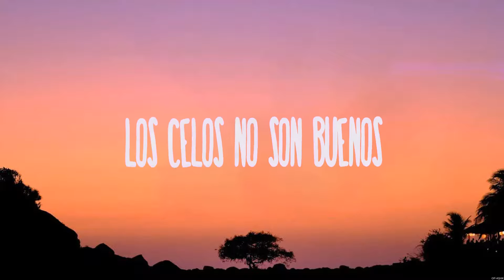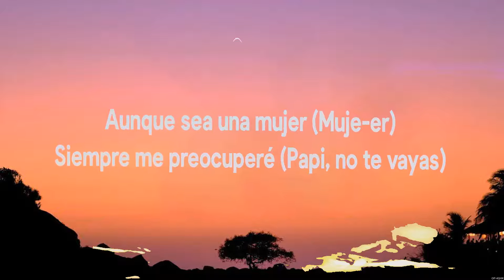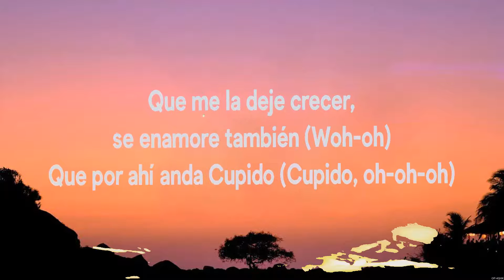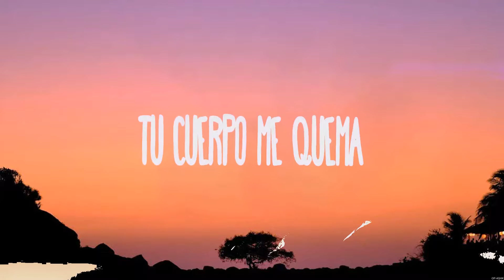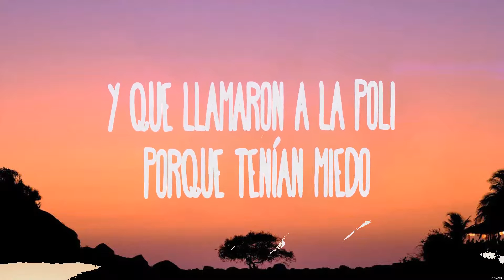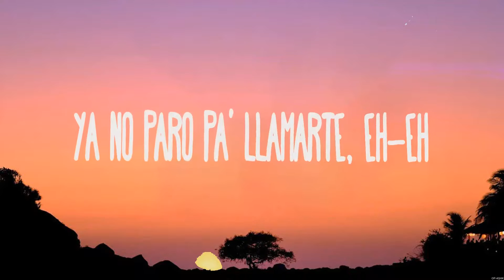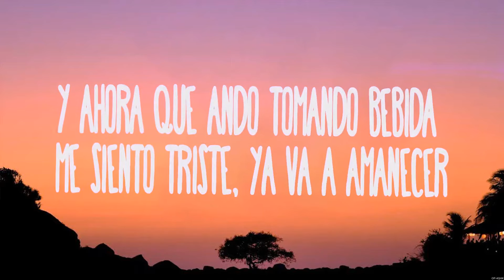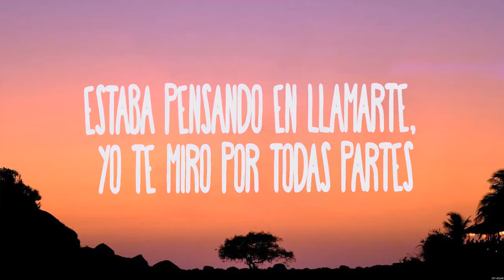Gera MX, Christian Nodal - Botella Tras Botella (Lyrics) Ozuna, Rels B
1. Gera MX, Christian Nodal - Botella Tras Botella
2. Ozuna - Mi Niña
3. NO ME CONOCEN
4. Rels B - COMO ANTES